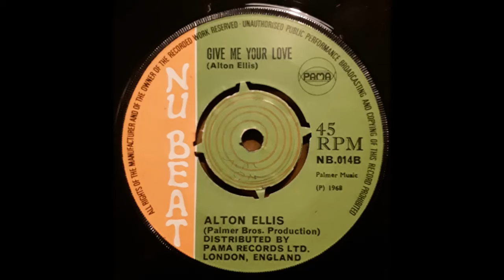Give Me Your love by Alton Ellis 1968 Pama